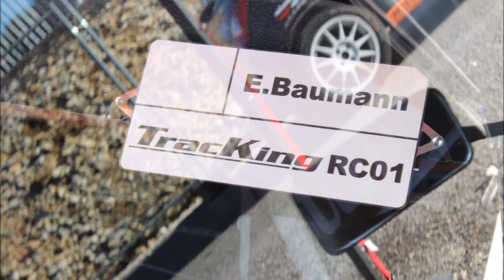Slalom De La Versenne 2016 | Tracking | Eric Baumann | Stephane Roy